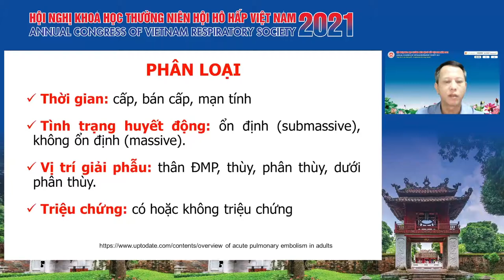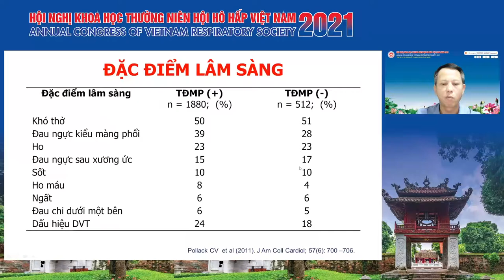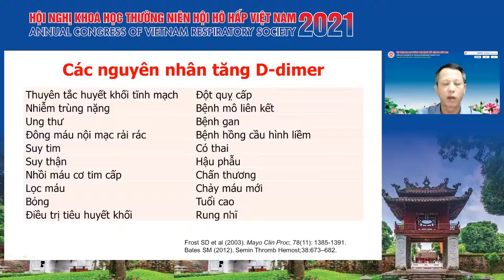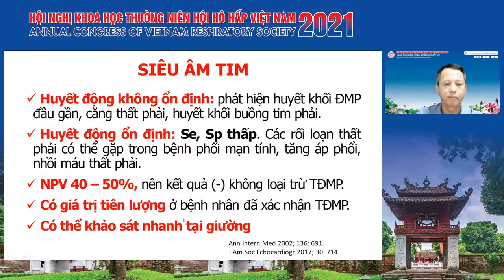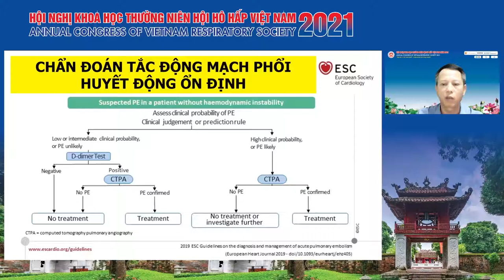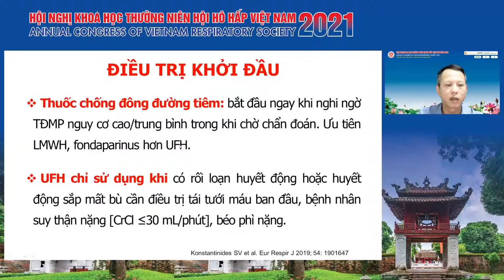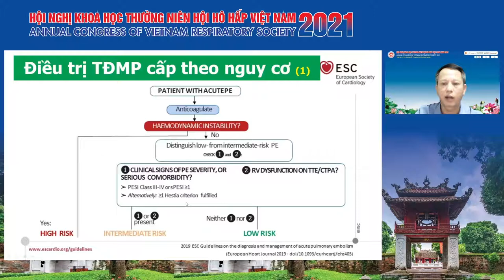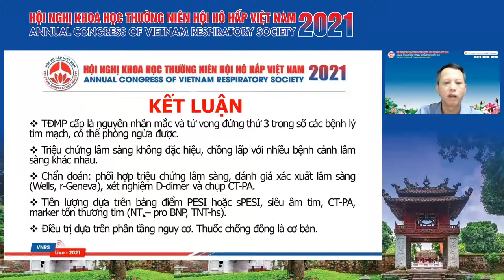Cập nhật chẩn đoán và điều trị tắc động mạch phổi